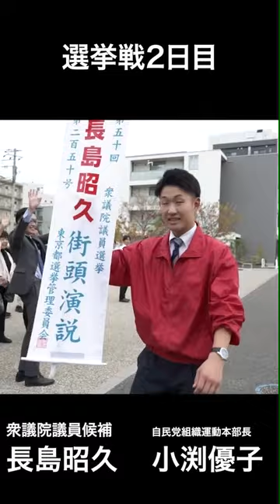【長島昭久】選挙戦2日目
元ボスである 石原のぶてる 自民党都連最高顧問と 小渕優子 自民党組織運動本部長から熱い応援をいただきました！
握手もしっかり回数を重ねていきます!!